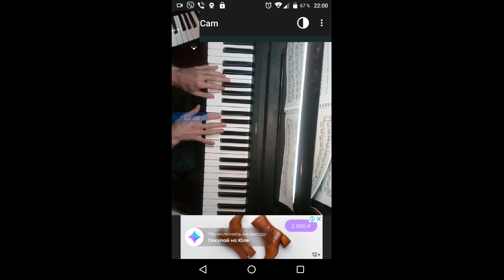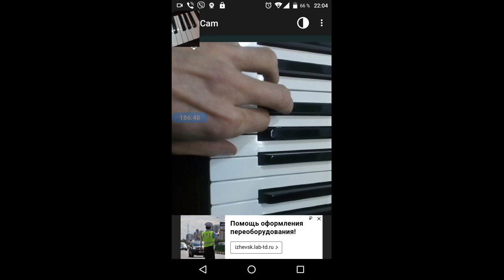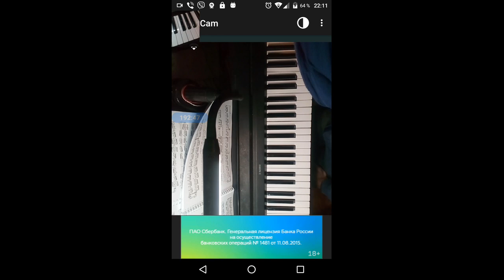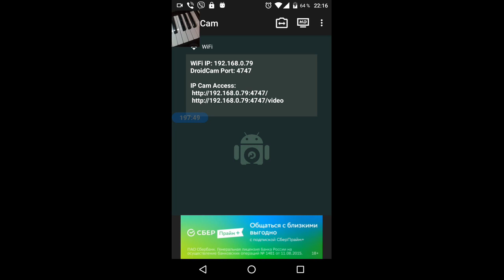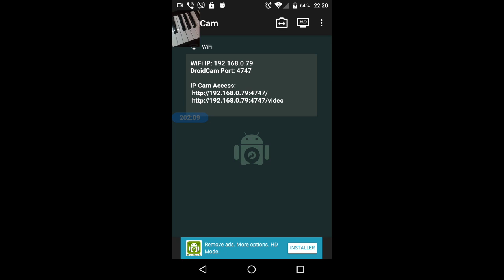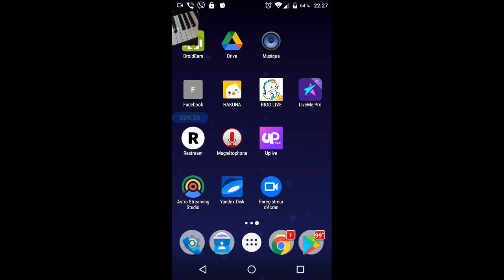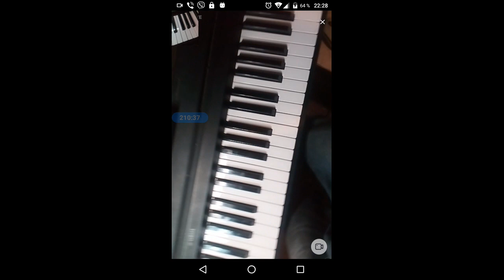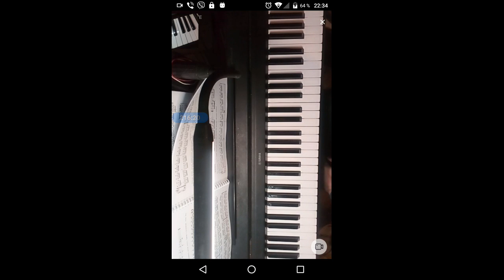gubaev eVGENIY Maratovich PIANIST musician COMPOSER 2021 12 07 22 00 38